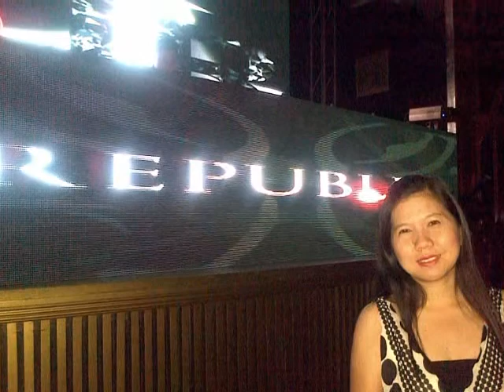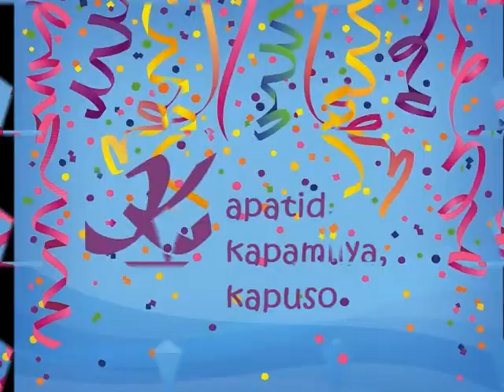Lovely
Kristen 40th Birthday @Vivant Flats